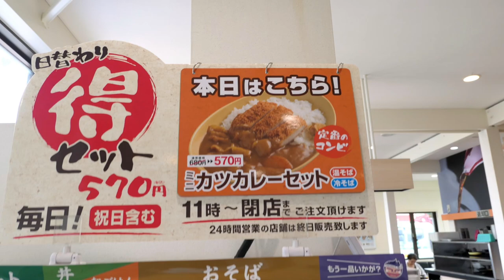【ゆで太郎】43 金曜日得々セット ミニカツカレーセットで食す ＃533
健康診断のため、朝食抜きで腹ペコを見たしくてくれる、ゆで太郎に行ってきました。　　A❤️❤️❤️❤️   登録お願い致します　❤️❤️❤️H